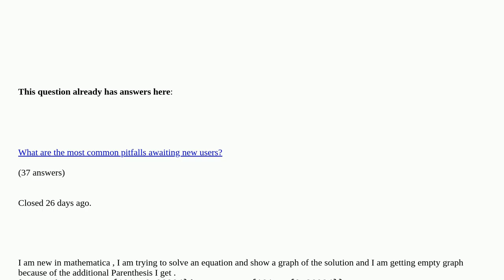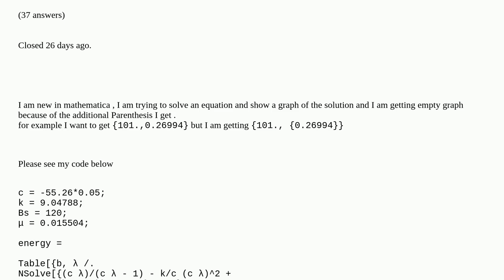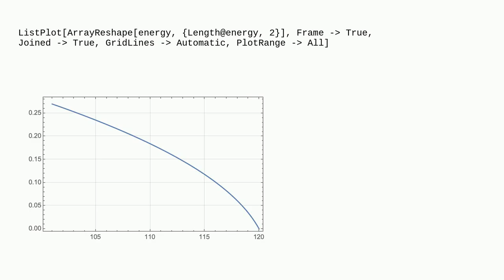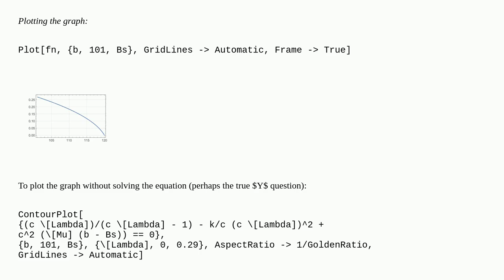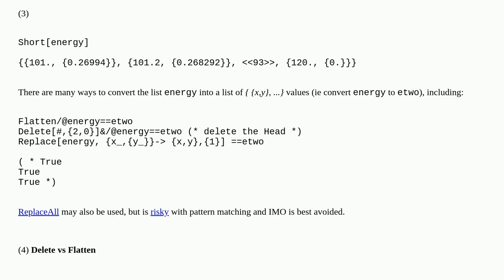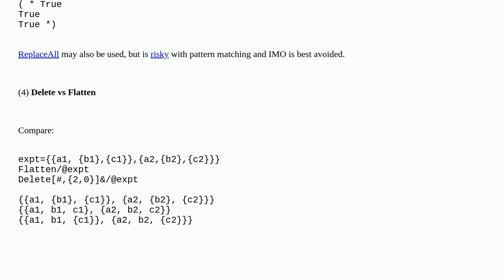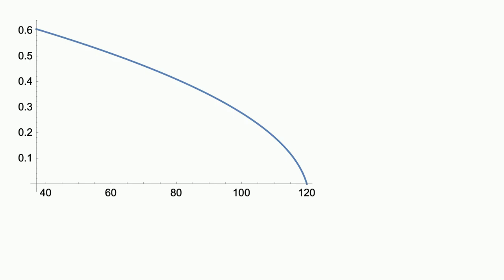How can I get rid of the parenthesis in Mathematica?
How can I get rid of the parenthesis in Mathematica? [duplicate]

A special thanks goes out to the community

  equation-solving plotting